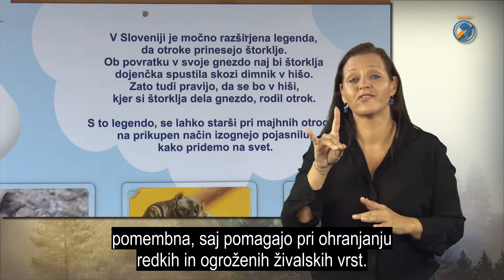Novi prebivalci živalskega vrta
V Živalskem vrtu Ljubljana je vedno kaj novega. Tudi letos so v številnih živalskih družinah poskrbeli za naraščaj. Med prvimi so na svet pokukali ljubki mladiči alpake, rdečevratega kenguruja, divje svinje, črne čopičarke, šimpanzov, surikat, kanadskih volkov, severnih in navadnih jelenov … V poletnih mesecih so dobili podmladek tudi kanadski bobri in kapibare. Sodobni živalski vrtovi že dolgo niso več le zbirke divjih živali, ampak imajo tudi izobraževalno, raziskovalno in naravovarstveno vlogo, ki je še zlasti pomembna, saj pomagajo pri ohranjanju redkih in ogroženih živalskih vrst. Vas zanima, kaj se v sončnih septembrskih dnevih dogaja v nekaterih živalskih družinah? Potem pa se odpravite z nami na ogled v Živalski vrt Ljubljana.